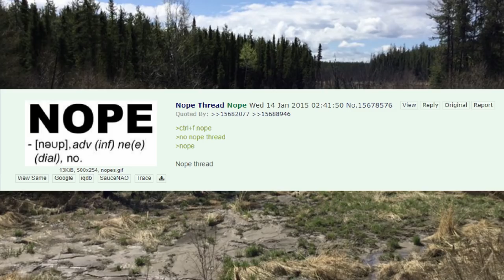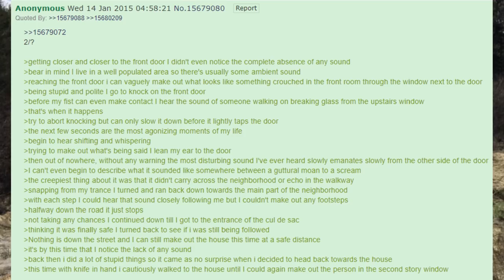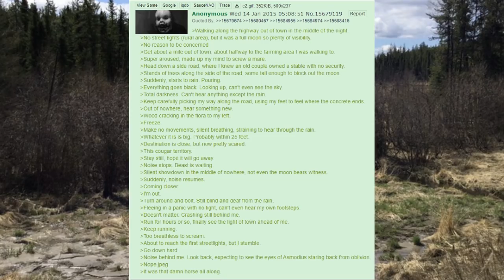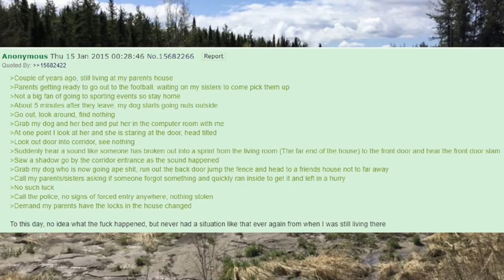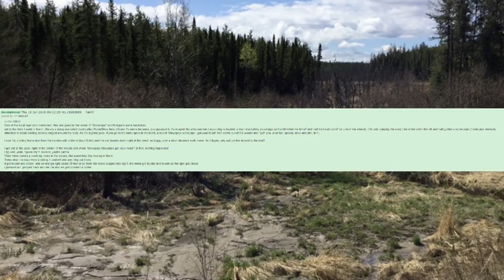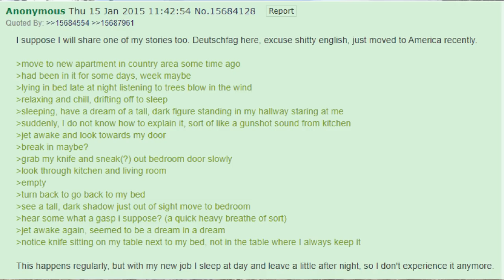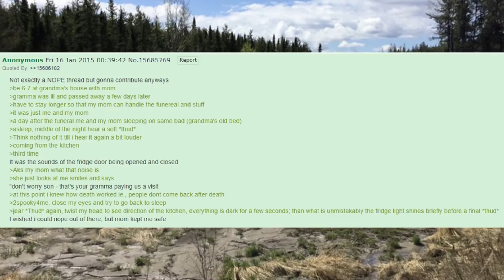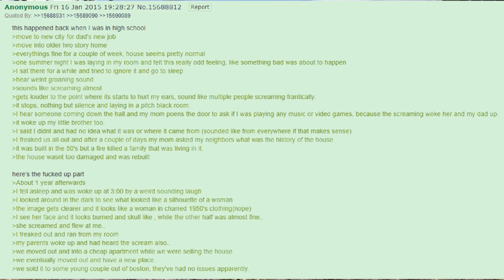4Chan Scary Encounters - The Nope Thread 2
Background photo by /k/ori.